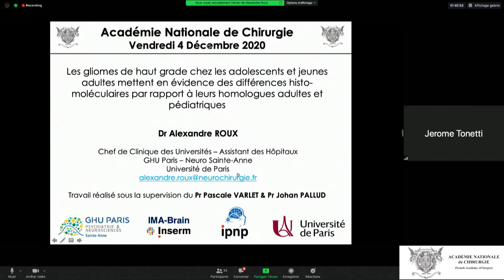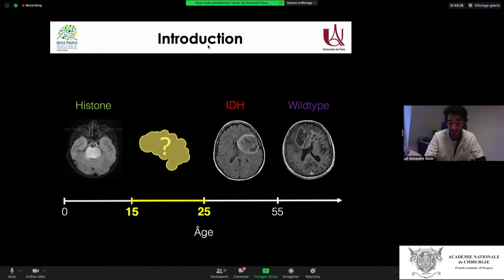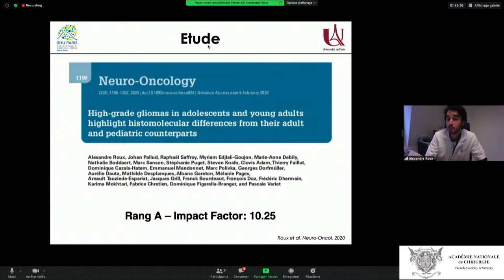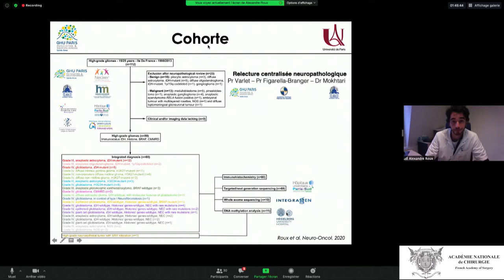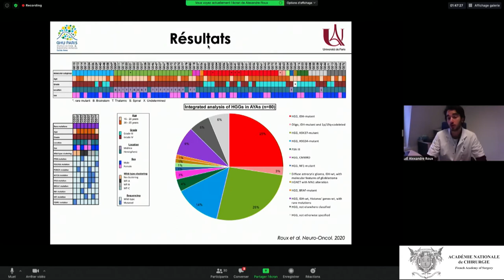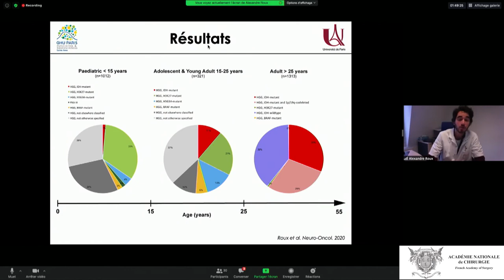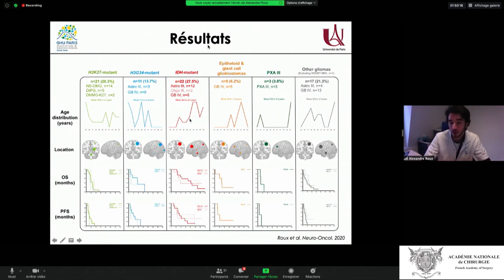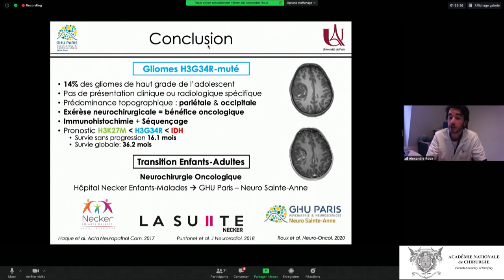Caractérisation clinico-radiologique, histo-moléculaire et épigénétique des gliomes de haut grade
Journée de la recherche chirurgicale